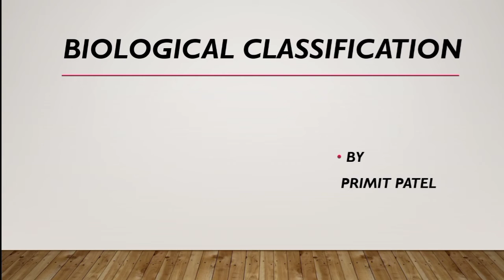CLASS 11 BIOLOGY CHAPTER 2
BIOLOGICAL CLASSIFICATION